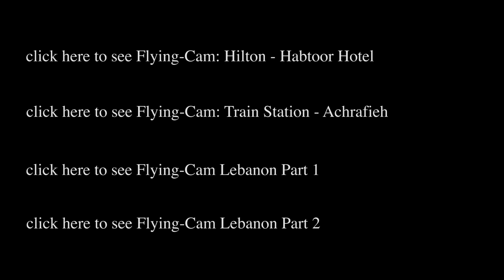Flying-Cam Lebanon: Villa Boustany - Jiyeh